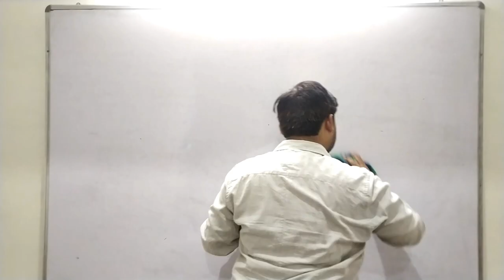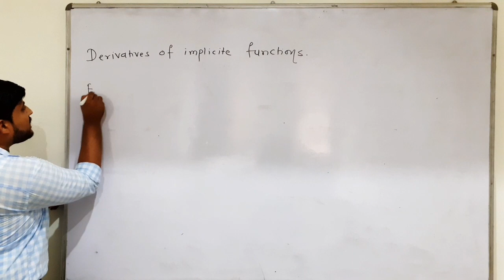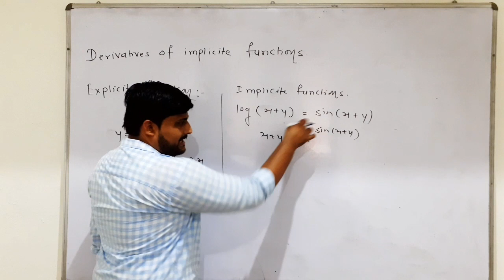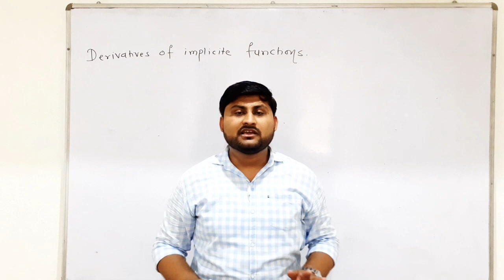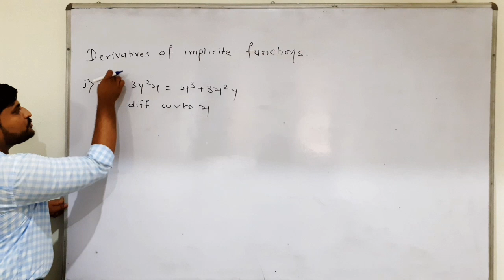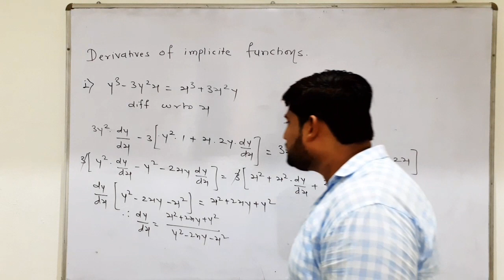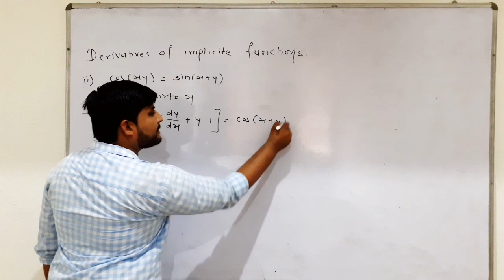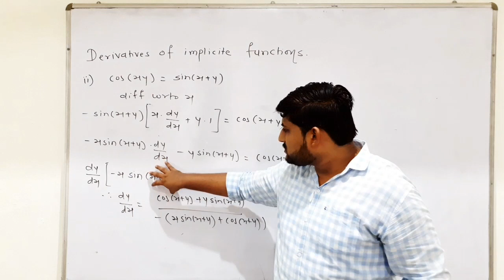Class 12 Differentiation- Derivatives of Implicite Functions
It contained the power tricks to solve the numericals of derivatives of Implicite functions by saurabh Khajone sir